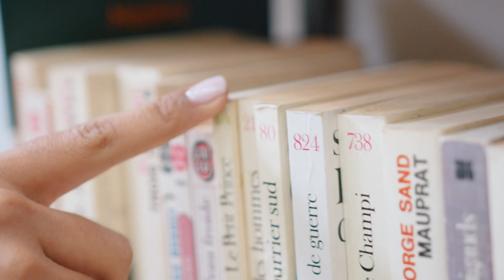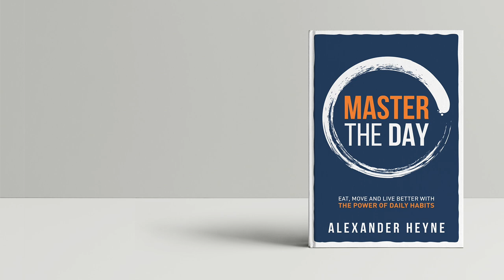Your Pain Will Make You Stronger